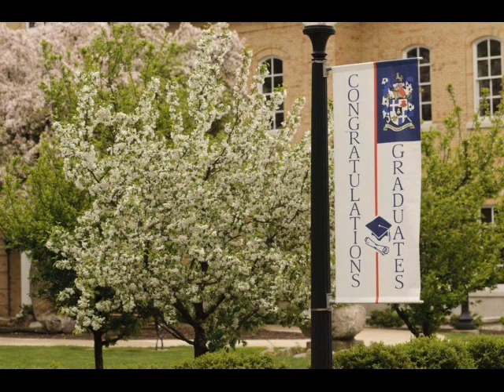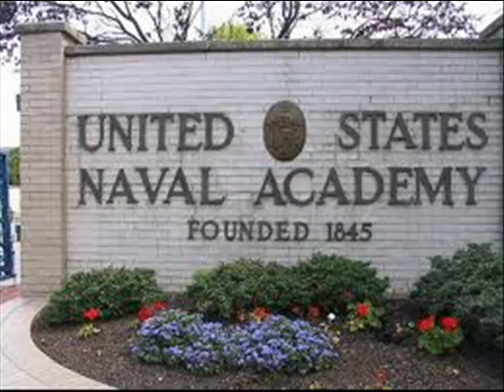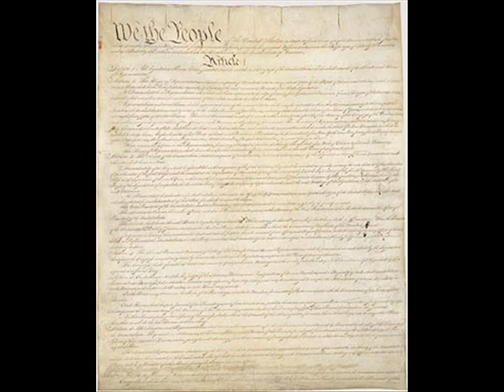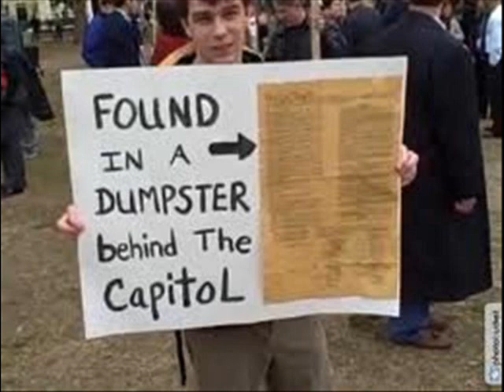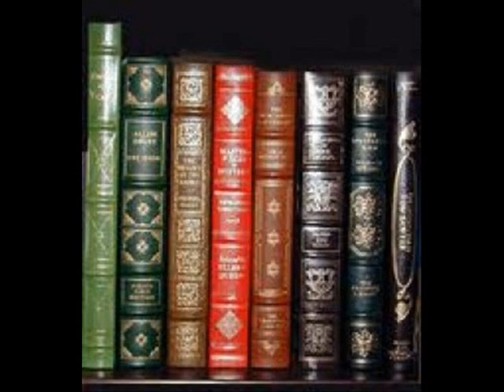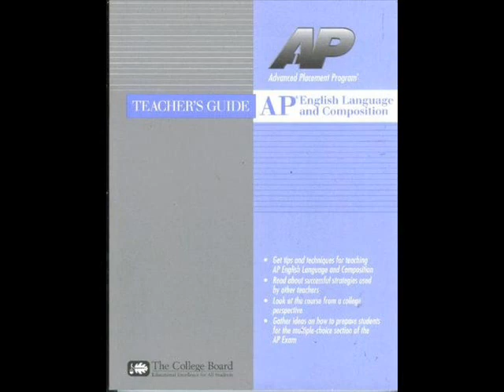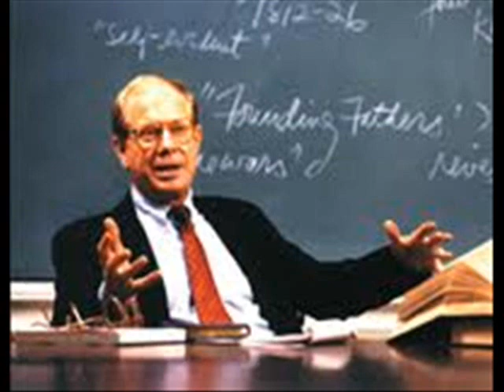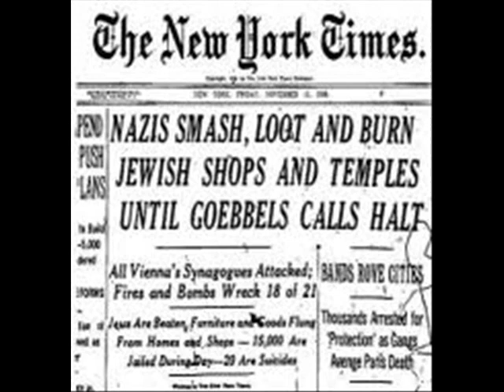Hillsdale College President Larry Arnn on Rick and Rick at Night Radio Show - November 28, 2011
The Rick and Rick at Night Radio Show was privileged to interview Dr. Larry Arnn, President of Hillsdale College on November 28, 2011.  Indiana State Senator Jim Smith joined Rick and Rick in the studio of WIKI for this important interview about the state of education in the country.  Dr. Arnn spoke eloquently of the advances that Hillsdale College has made to improve the quality of the country's education and advancing the principles of Constitutional government and liberty through academic rigor and accountability.  SADOL is the Tea Party organization in Madison.